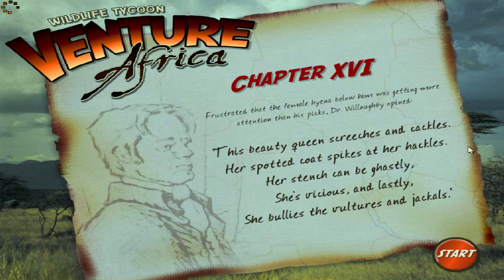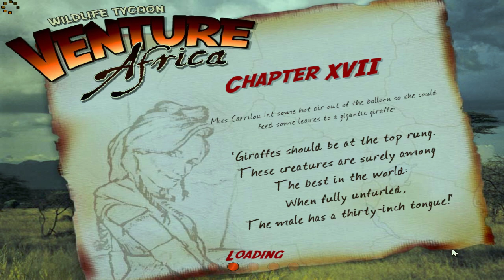Wildlife Tycoon: Venture Africa: Levels 16-17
Here comes levels 16 and 17! Introducing my favourite animal, the Giraffe, and introducing a pretty neat map as well. If only it started you out with more water.
Unfortunately my game crashed about halfway or so through level 17, so not only did I lose a lot of footage, but it actually sent me back to level 16 for no apparent reason. I went back and redid the levels, sure, but I didn't record level 17 again in fear of the game crashing for a second time. With that in mind, the level itself isn't too difficult really, leave a separate water hole for elephants, get your herds up before putting in predators, make a group of vultures and hyenas when you make predators, standard stuff. Just know that the Giraffes practically only need water once in a blue moon, so go on ahead and introduce them to every tree in the level, and I guarantee that they will never die.
This is also going to be my last of these particular videos, as there really isn't too much to unlock after this (That I know of), and I just kind of lost interest in getting farther after this. Nonetheless, I hope you enjoyed these videos, and I hope you all consider giving this game a look!